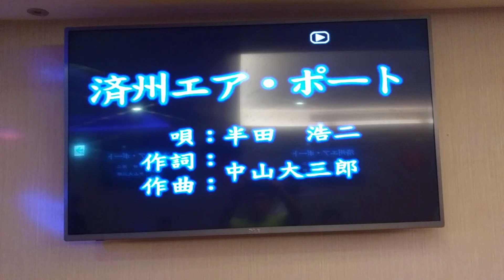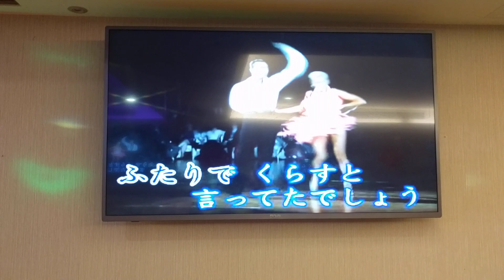闕先生翻唱 湇州エア．ポ−ト 半田 浩二 志明一族 演歌秀